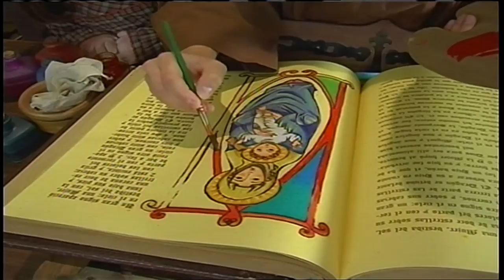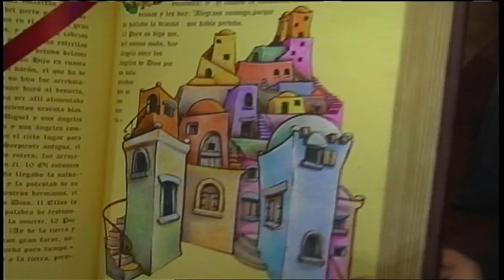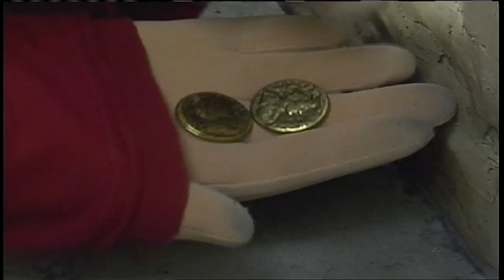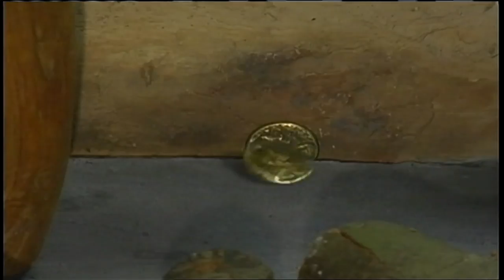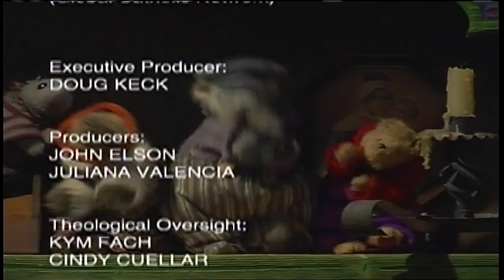The Friar - The Lost Coin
Father John teaches his friends Renata the girl, Timothy the mouse, and Leopold the frog about the parable of the lost coin.